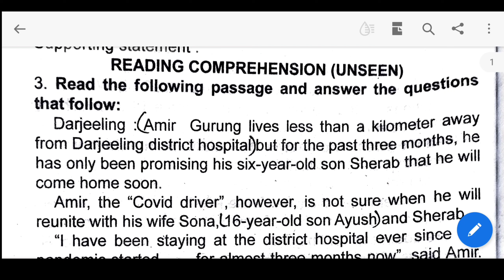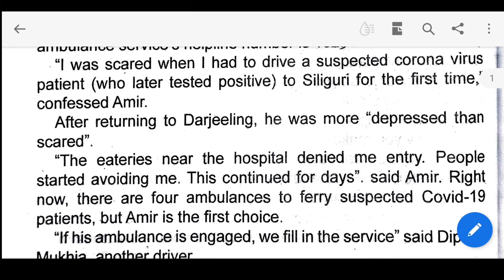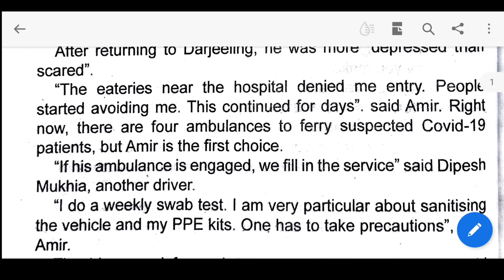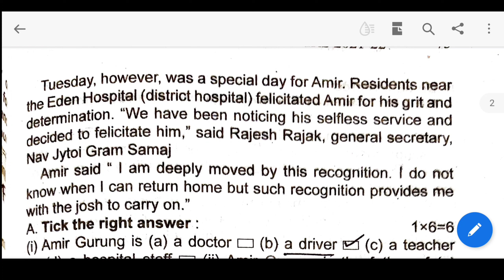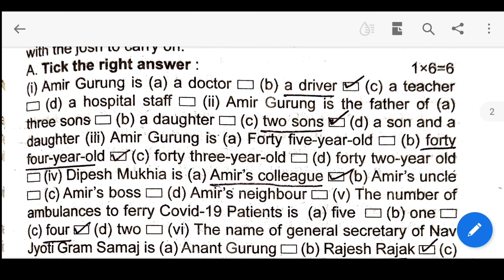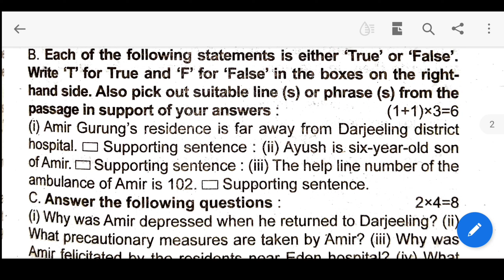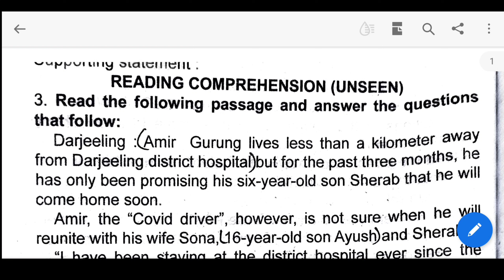Madhyamik ABTA 2022 Class 10 English Unseen| Page 70 Solution